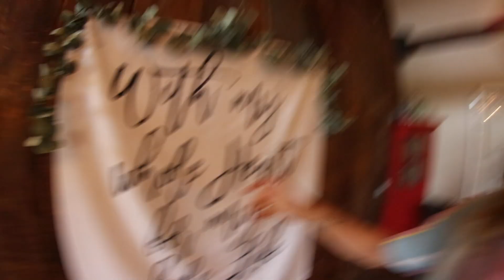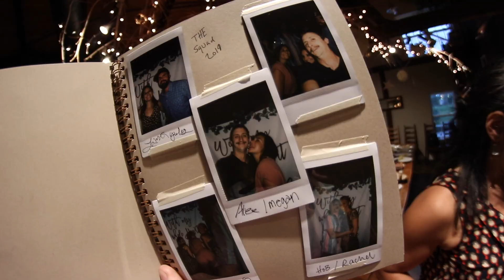THE BOYS ARE BACK IN TOWN | EPIC WEDDING SPECIAL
All the boys and all the girls got together creating the squad. We had an epic weekend and made life long memories. Thanks for all the support and good vibrations. It's on out here.